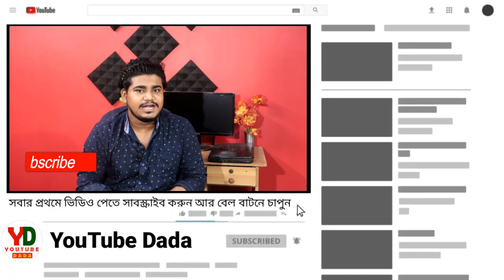Online Review রেজাল্ট pending দেখাচ্ছে কেন | wbchse pps/ppr result 2020 | Hs Review result 2020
West Bengal Council of Higher Secondary Education:
wbchse official  Phone No. -

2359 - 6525 / 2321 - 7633 ( Secretary )
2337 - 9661 Dy. Secretary ( Examination )
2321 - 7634 Dy. Secretary ( Administration )
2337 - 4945 Dy. Secretary ( Exam. Unit )
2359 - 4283 Dy. Secretary ( Academic )